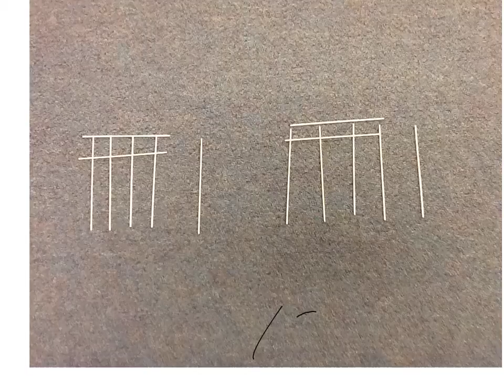Jordyn Brhythmv video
jordyn 2l